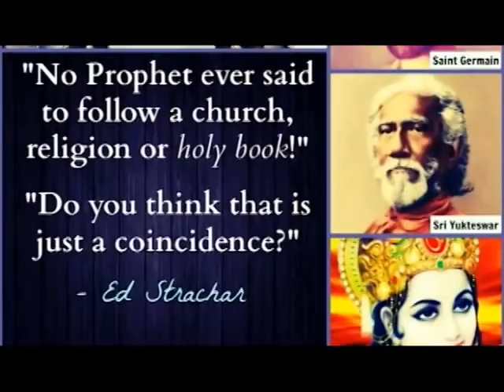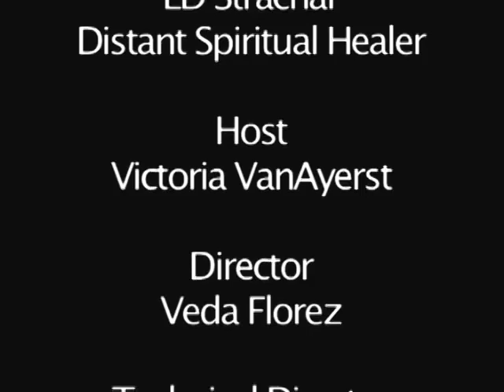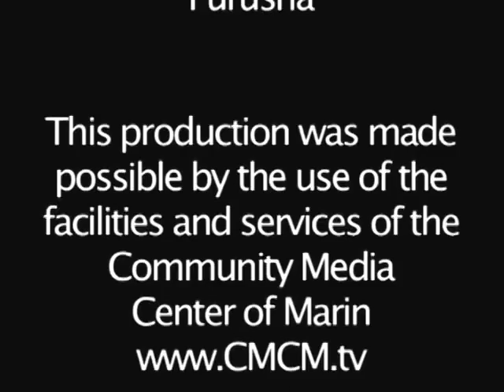Producer Victoria VanAyerst Asks Elite Healer Ed Strachar to Tell How He Healed Her Knee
San Francisco Based TV Producer Victoria Van Ayerst talks with Elite Healer Ed Strachar who discussses his unique Methodology using Energy Medicine and Vibrational Healing known as Healing Genius®.

Victoria Van Ayerst gives her on air testimonial of how Ed Strachar helped her throbbing and painful knee naturally over skype from across the ocean in about 30 minutes. Elite Healer Ed Strachar describes about the third eye "Pineal Gland", his ascendance and how he learned and developed this powerful method as well as how he heals knees and other body parts simply using high vibrations of energy oft referred to as energy and vibrational medicine.

Meet the Healing Genius™! A MOST POWERFUL Remote Distance Healer who specializes in Awakening Life Force and Reviving the Body's Natural Ability to Heal.

Ed Stracher says, “I specialize in both Awakening Life Force, Reviving the Body's Natural Ability to Heal by Energizing the Immunity System and also by Removing Dark Energies/Forces that may be hindering the body to do so itself. I also do Spiritual Support of all Serious Illness and even Limb and Joint Revival. Transformation of Business to Prosperity, Exorcisms, House & Business Clearings are all included. All work is and must be done in conjunction with the client so as to ensure an Optimal Result. All Energies I use are from the Priesthood of Melchizedek and aligned with the Love, Life and Light of Jesus Christ. Private message me to see if you qualify for my services.”

If you want to learn to heal your self naturally,this is my latest and most cost effective program